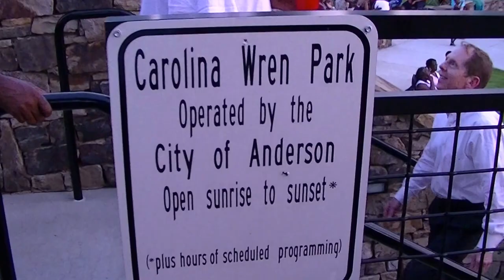Mac Arnold & Plate Full 'O Blues perform for the Anderson Block Crowd